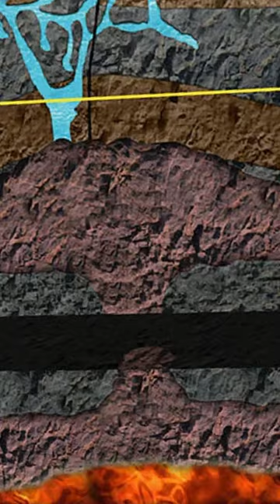The MOST DANGEROUS Crystal Cave on Earth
This is known as the Cave of the Crystals, Giant Crystal Cave or in Spanish,  Cueva de los cristales. This cave is at most 136 degrees Fahrenheit with a humidity level between 90 and 99%. In this cave, you can literally suffocate just from breathing, because your lungs will fill with water as the moisture condenses in your lungs. You can also suffer from heatstroke within 10 minutes. The cave is so hot because it's positioned in a natural fault, above a magma chamber. Under normal conditions this cave is flooded, however, after discover in the year 2000, it was briefly drained and studied. Thermal suits were developed, giving researchers a maximum of 30 minutes to conduct their studies on the unusually large selenite formations that took between 500,000 and 1 million years to form. It is now inaccessible because it has been flooded to preserve the degradation of the crystals.

I have merch! Check out the links on my page.